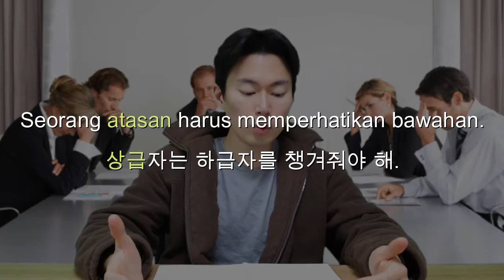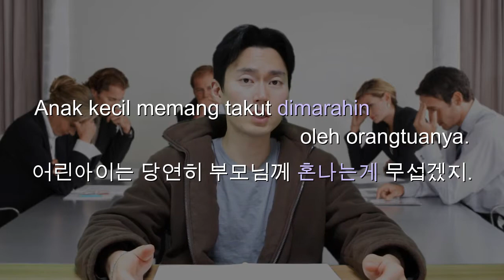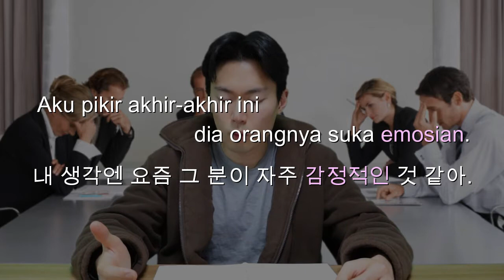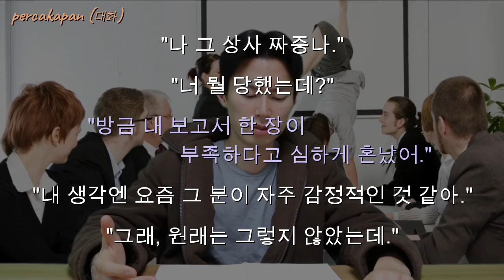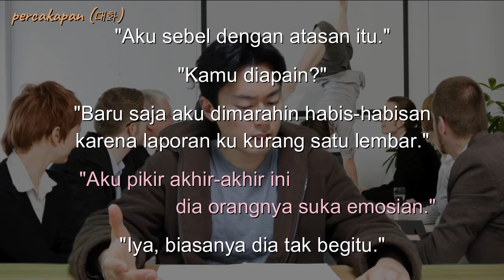㉾ 【인니어 배우기】 #50 (매일 보고 따라하기) l 【Learning Indonesian】 #50 (Nonton dan ikuti YouTube setiap hari)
대화(Percakapan). [ 10 ]

"Aku sebel dengan atasan itu." (나 그 상사 짜증나.)
"Kamu diapain?" (너 뭘 당했는데?)
"Baru saja aku dimarahin habis-habisan karena laporan ku kurang satu lembar." (방금 내 보고서 한 장이 부족하다고 심하게 혼났어.)
"Aku pikir akhir-akhir ini dia orangnya suka emosian." (내 생각엔 요즘 그 분이 자주 감정적인 것 같애.)
"Iya, biasanya dia tak begitu." (그래, 원래는 그렇지 않았는데.)